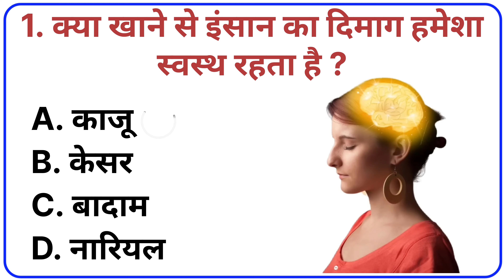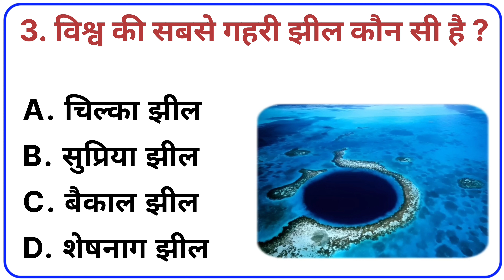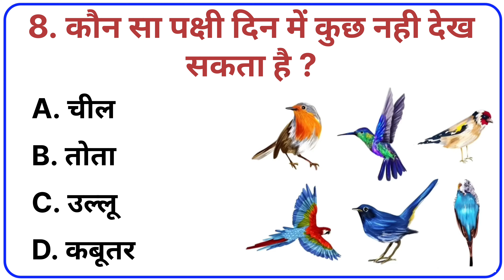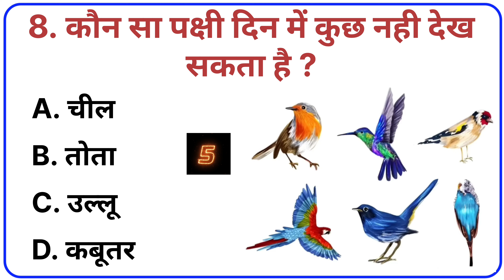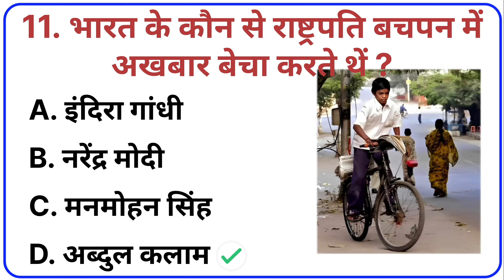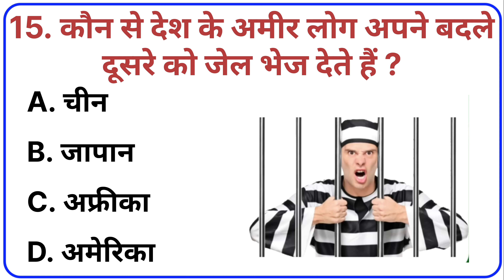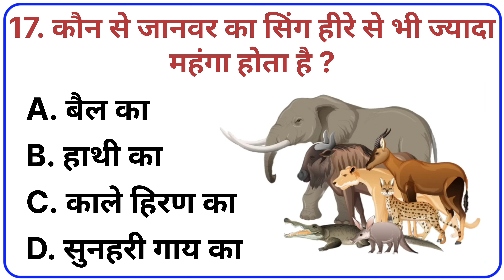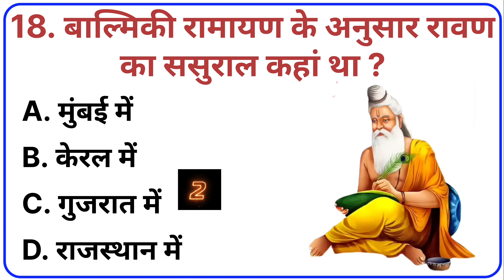Gk Questions And Answers📝🤔 || Gk Quiz || Gk ke sawal || Gk Questions In Hindi || General knowledge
top 10 gk questions and answers || gk question || general knowledge || best gk || gk knowledge ||

In this video we have told you all about 10 very important questions of General Knowledge.  By remembering this, you all can clear any government exam or exam.

📝 YOUR QUERIES 👇

india gk
hindi gk
samanya gyan
gk questions
india gk in hindi
2021 gk questions and answers
lucent gk
lucent gk
lucent geography
gk
general knowledge
important gk questions and answer for competitive exams
quiz test
Sune kuch naya
important gk
quiz test
competitive quiz
 quiz questions
general knowledge questions
gk quiz
geography gk
lucent mcq
gk
gk questions and answers
gk question
general knowledge
br gk study
gk questions
g k
question
general knowledge questions and answers
samanya gyan
knowledge
question answer
general knowledge questions
gk knowledge
जनरल नॉलेज
जीके
gk quiz
g.k
gk
gk question
gk afroz
gk questions
gktoday
gk tricks
gk study adda
gk video
gk live
question
सामान्य ज्ञान
general knowledge ke question
gk knowledge
gk dijiye
general class
gk question
gk questions and answers in hindi
gk police
gk ias
gk ips
student motivation